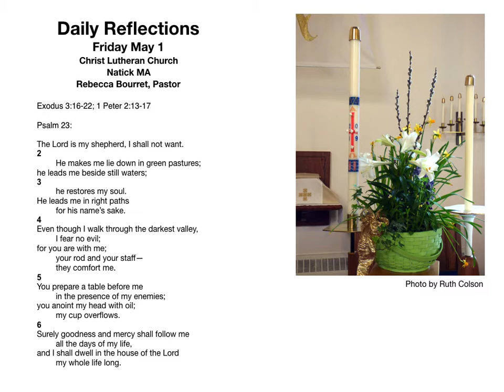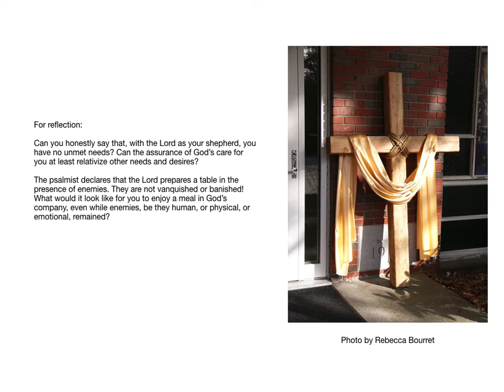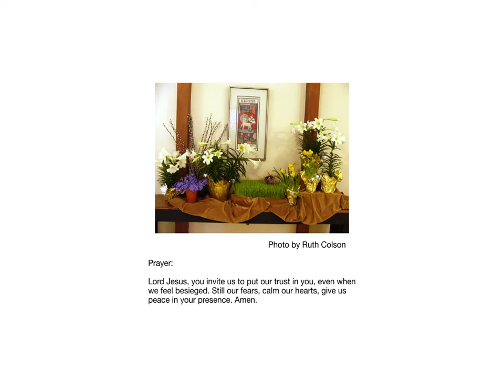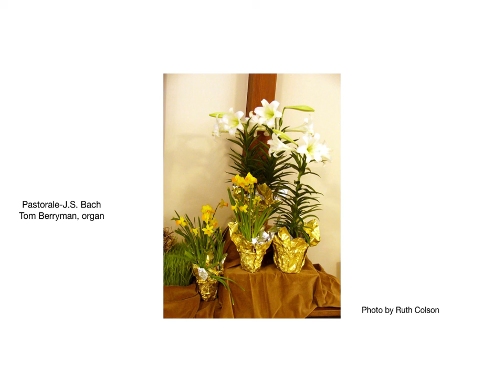Daily Reflections for May 1 by Pastor Rebecca Bourret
Daily Reflections by Pastor Rebecca Bourret